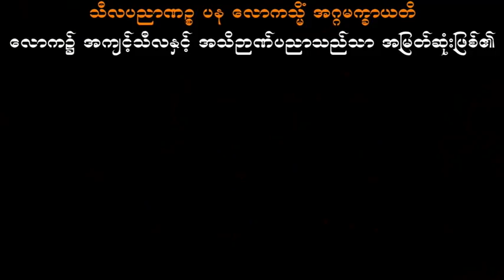ရန်းသူအကြိုက်လိုက်မှာလား သစ္စာရွှေစည်ဆရာတော် အရှင်ဥတ္တမ